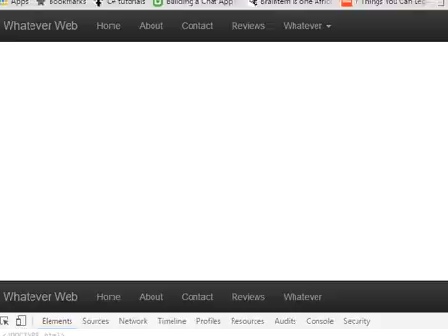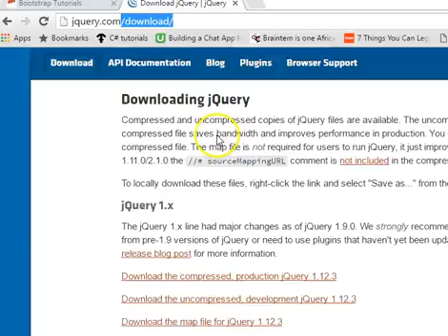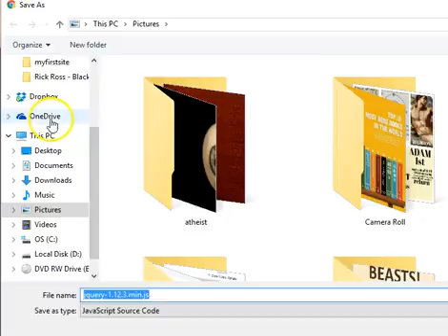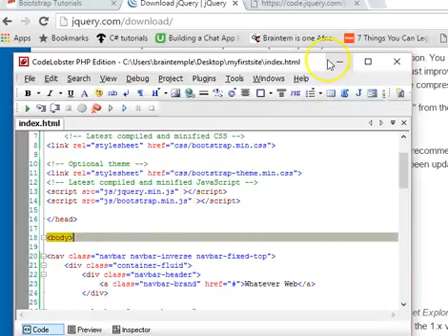Bootstrap Tutorial 4 Dropdown Not Displaying Correction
and signup for more videos like this